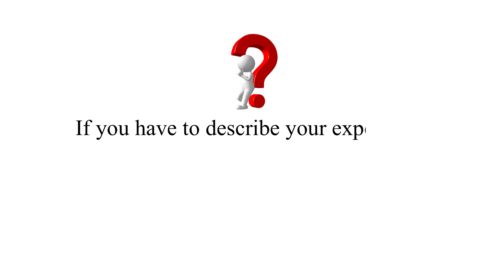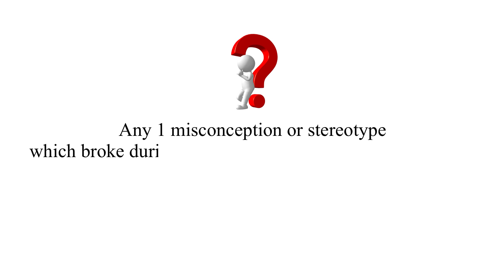BREAKING MYTHS- VOL.5 | MBBS ABROAD | NORTHERN STATE MEDICAL UNIVERSITY | RUSSIA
FMGE rate of NSMU - High or Low? 🤔
Is MBBS Abroad Full English Medium? 🤔
Is MBBS Abroad Affordable?  🤔

Studying Abroad is an attractive option, but who will answer your questions ❓
Who will clear your doubts so that you can start your study abroad journey ❓

WE WILL ANSWER YOUR QUESTIONS ✅
WE WILL CLEAR YOUR DOUBTS ✅

BREAKING MYTHS SERIES will answer all these questions for you ✅
The alumni and final year medical students will answer all your questions and clear your doubts.

Today, let us hear from GARIMA THAKUR👩‍⚕️
GRADUATE,
NORTHERN STATE MEDICAL UNIVERSITY, Arkhangelsk, Russia.

Northern State Medical University (NSMU) is one of the renowned medical universities in Russia.
NSMU is the preferred university for international students to pursue MBBS in Russia.😊